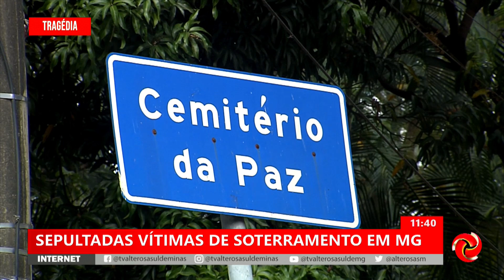Vitimas do soterramento são enterradas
SOTERRAMENTO: VÍTIMAS ENTERRADAS | As vítimas do soterramento foram enterradas em Minas Gerais.